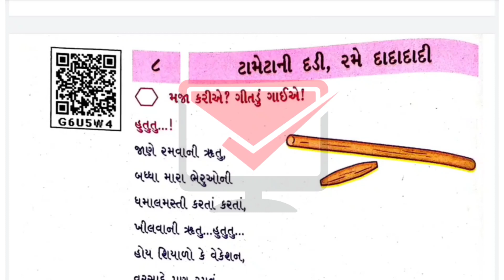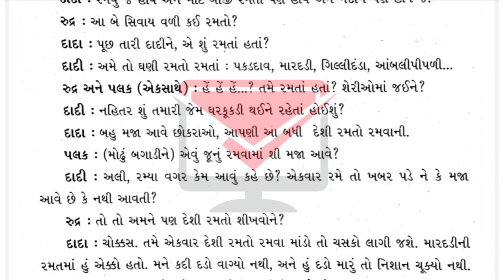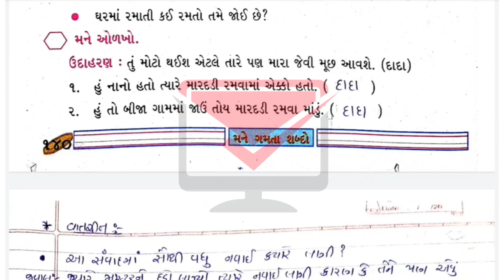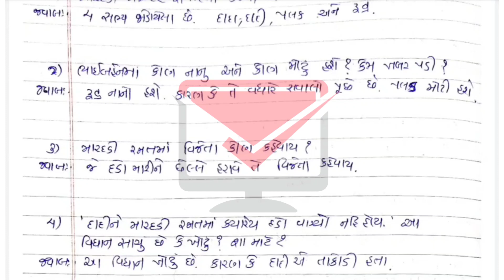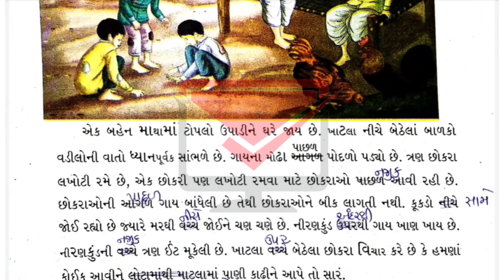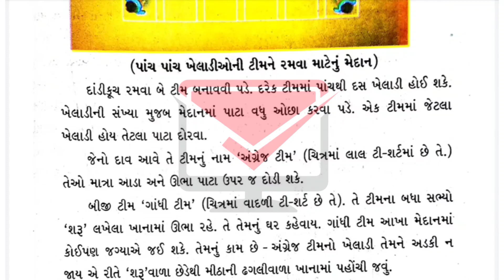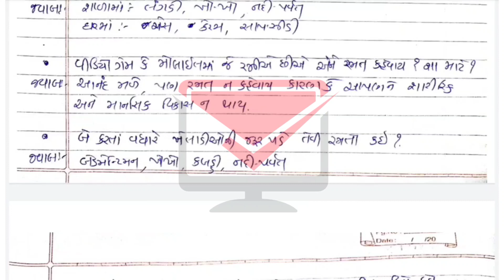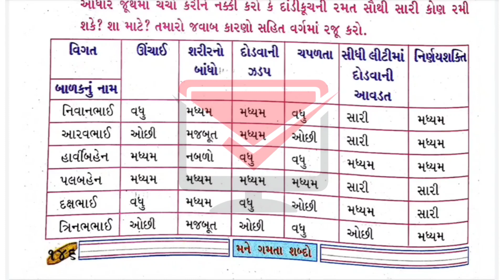dhoran 4 gujarati kuhu ch 8 tameta ni dadi rame dadadadi | std 4 kuhu | dhoran 4 kuhu ch 8 part 1